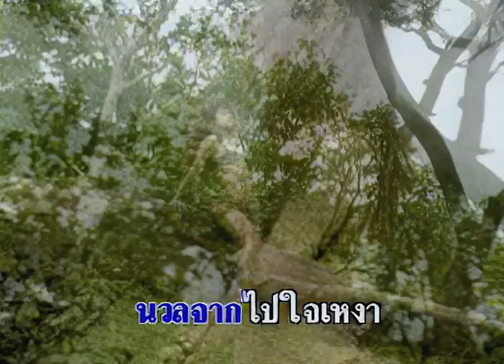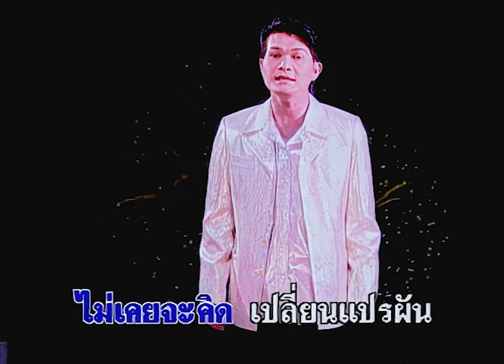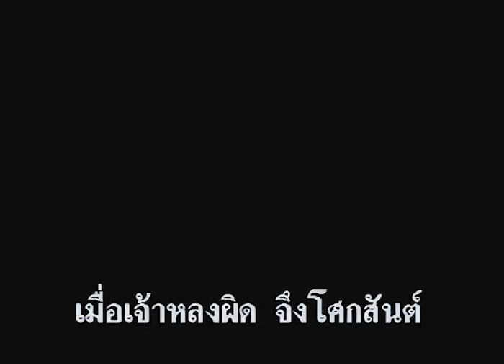พี่ยังคอย - ทศพล หิมพานต์ ชุด สีสันดนตรีพรายน้ำ 2【Official MV】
เพลง พี่ยังคอย
ศิลปิน : ทศพล หิมพานต์
คำร้อง-ทำนอง :
อัลบั้ม : สีสันดนตรีพรายน้ำ 2